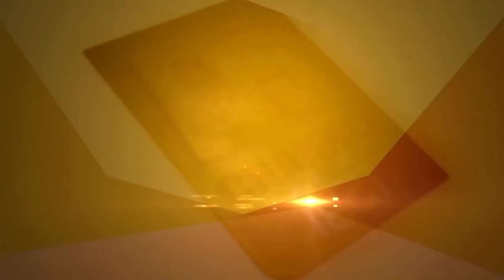Agniveer Yojna ਬਾਰੇ Government ਦਾ ਵੱਡਾ ਫ਼ੈਸਲਾ, 10 ਸੂਬਿਆਂ ਦਾ ਐਲਾਨ | D5 Channel Punjabi